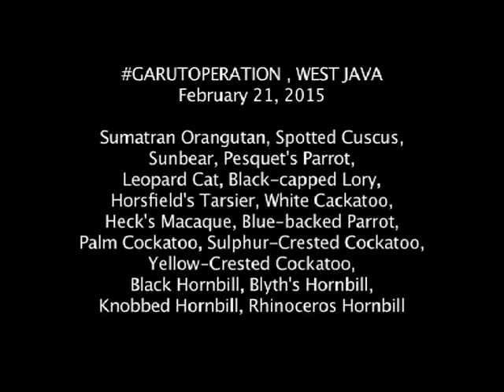COP COMBAT ILLEGAL WILDLIFE TRADE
In 2015, APE WARRIOR got 5 cases illegal wildlife trade. GARUTOPERATION at West Java, COP secured 33 total animals of 18 rare species, included 1 sumatran orangutan baby. The trader sentenced 18 months in jail (July 2, 2015)

PEDAGANG16ELANG or 16EAGLETRADER at East Java, sentenced 7 months in jail and 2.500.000 IDR (October 21, 2015)

RaidinBandung at West Java, Orangufriends (COP's volunteer) confiscated tiger skin/fur, ivory, sea turtle, bear, paradise bird, pangolin and deers.

PEDAGANG3ORANGUTAN or 3ORANGUTANTRADER at Sumatra, sentenced 2 years jail and 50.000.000 IDR

PROBOLINGGOLUTUNGTRADE at East Java, secured 5 Trachyphitecus orates on October 21, 2015.

All of the cases came from social media, especially Facebook SeriousAboutWildlifeCrime .